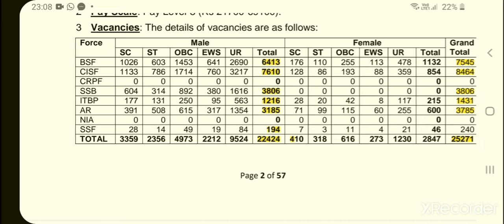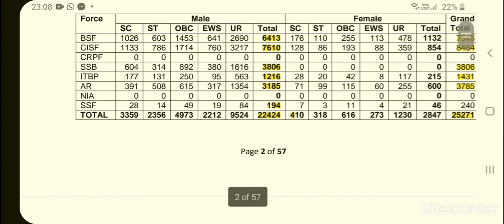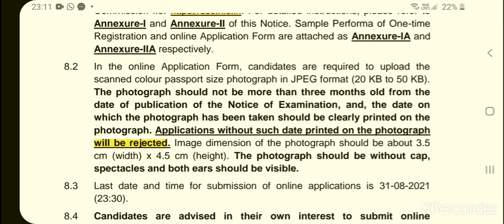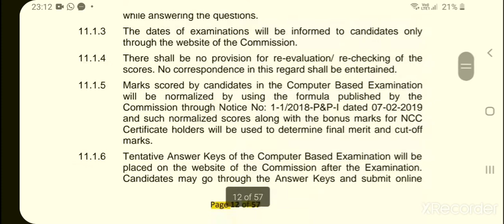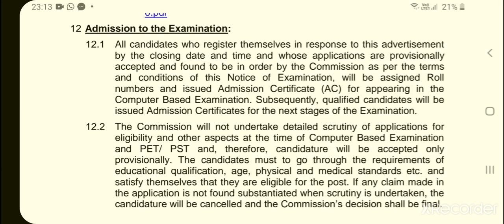SSC GD Recruitment 2021 Notification || SSC GD Vacancy 2021 || SSC GD Form 2021 | BSF, CRPF, CISF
I am sincerely thankful to each and every one of the JOBRULZMALAYALAM family members, for keep watching my small video updates. Really appreciating from the bottom of my heart. Hope that all of you will definitely be in good positions.
Be good at heart… .lots of love from job rulz